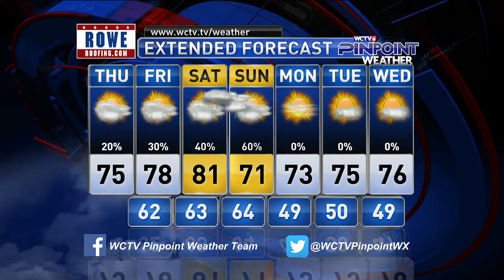Video Forecast, Thursday 12.9.21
Flip-flopping boundary today and tomorrow to bring in a few different elements to this forecast